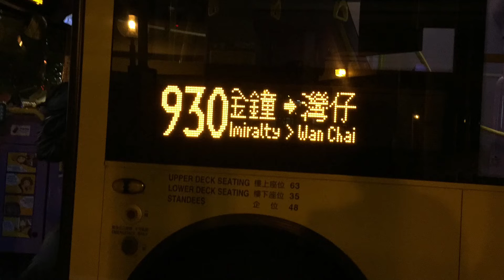2019-3-21 (Bus Vlog 2) Hong Kong Bus CTB Alexander Dennis Enviro500 mmc facelift 12.8m (Euro 5)